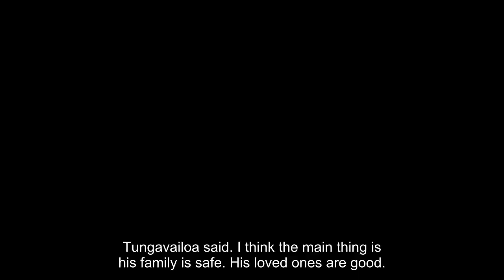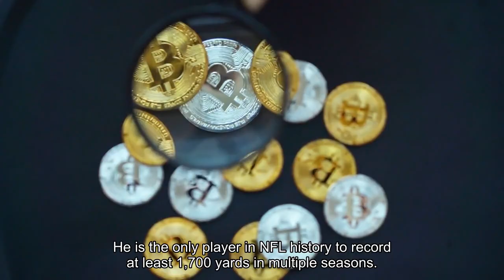Firefighters battling large fire at home of Miami Dolphins receiver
MIAMI GARDENS, Fla. -- Miami Dolphins receiver Tyreek Hill and his family are safe after fire rescue crews responded to a large fire at his South Florida home Wednesday afternoon. The house, which is located in Southwest Ranches about 30 miles northwest of Miami, was shown Wednesday on local station WSVN 7 News with a large amount of black smoke coming out of the roof as firefighters doused it with water. Hill had been at Dolphins practice as Miami prepares for its regular-season finale against the Buffalo Bills on Sunday night, but he left after being told about the fire. Hill's agent Drew Rosenhaus told reporters that some family members were home at the time of the fire.“He and his family are safe," Rosenhaus said. "No one was injured No. 1, no pets, so for that, we’re very grateful. We’re very grateful to the firefighters that put the fire out. Thankfully, the fire was contained to a limited area in the home. Obviously, there’ll be some smoke and water damage. It’s very difficult for anybody obviously to have your home catch on fire, but Tyreek was handling it, he and his family, with as much poise as you could hope.”Rosenhaus said Hill will not comment at this time, that the cause remains under investigation and that it was largely contained to one room. Footage showed Hill arriving at his home just before 3 p.m. EST with his left foot in a walking boot. He could be seen embracing his wife, Keeta Vaccaro, whom he married last month. He was also roaming around outside near the home, sometimes with his hand on his chest and on his face, speaking to authorities. Hill paid $6.9 million in May 2022 for the seven-bedroom, eight-bathroom property. Firefighters appeared to be working on the highest parts of the structure. Many of the bedrooms, a home theatre and a den were among the rooms upstairs, according to the property listing. The house also featured a putting green, an NBA-sized basketball court, a heated salt-water filtration pool and a spa built for 10 people. Also on the property: two guest houses, along with lemon, mango and banana trees. Dolphins quarterback Tua Tagovailoa said his thoughts are with Hill and his family. Tagovailoa was told about the fire after Wednesday's practice.“I think that would be difficult for, not just my teammates, but for anyone in general to be going through what Tyreek is going through right now," Tagovailoa said. “I think the main thing is his family is safe. His loved ones are good. He’s good as well. I know it's a little cliche to say, but those things like that, part of the house, some of those things can be replaceable. I’m just glad that a lot of his family members are safe.”Hill, 29, currently leads the NFL with 1,717 yards receiving and has 12 touchdowns. He is the only player in NFL history to record at least 1,700 yards in multiple seasons. He had 1,710 yards in 2023, which was his first season with the Dolphins after being traded from Kansas City in March 2022.